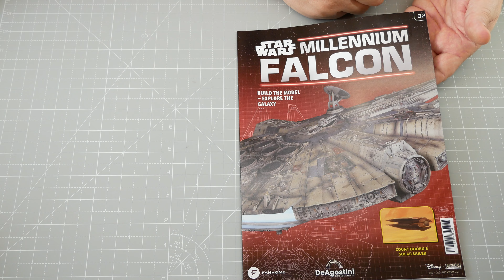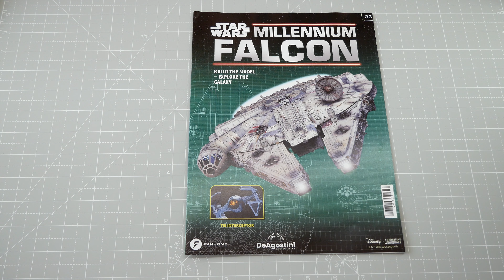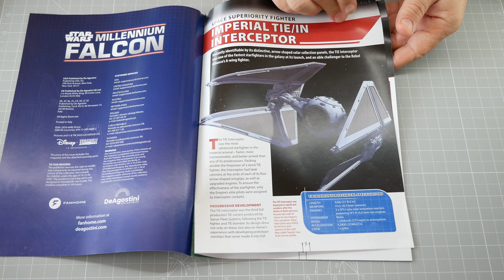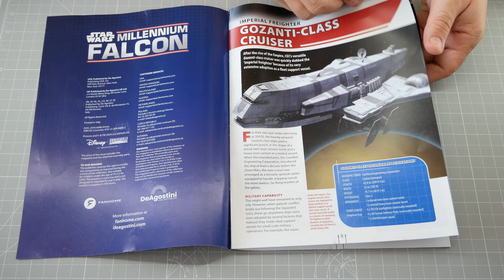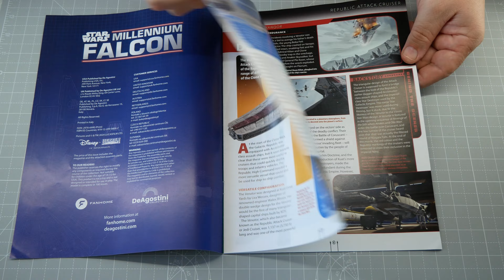Millennium Falcon - FanHome Bausatz - Baustufe 032-036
Lieferung 8

0:00 - Baustufe 032
02:51 - Baustufe 033
05:28 - Baustufe 034
08:07 - Baustufe 035
11:35 - Baustufe 036

Baustufenvideos zum Bau eines Millennium Falcon im Maßstab 1:43.
Das Modell wird 80 cm lang, 60 cm breit und etwa 11 kg schwer.
Chassis und viele Teile aus Metall (Druckguss), andere Teile aus Kunststoff.
Alles massiv und verschraubt, nichts zum Kleben.

Viele elektronische Funktionen wie z.B.:

.) Beleuchtetes Cockpit
.) Beleuchteter Antrieb
.) Positionslichter
.) Teile zum Öffnen und reinschauen
.) Wandhalterung zur perfekten Präsentation